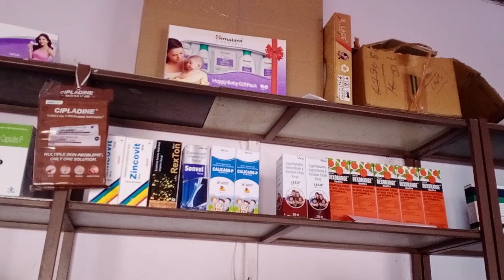hamara new medical store